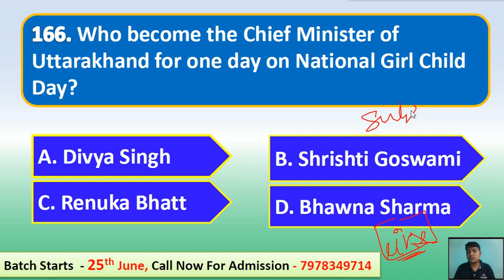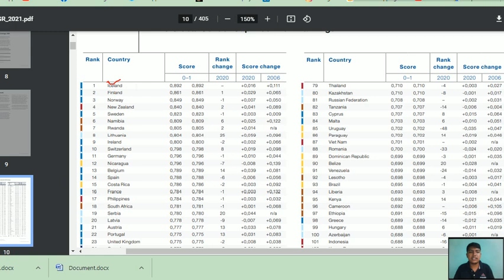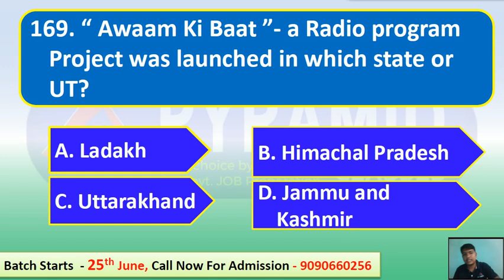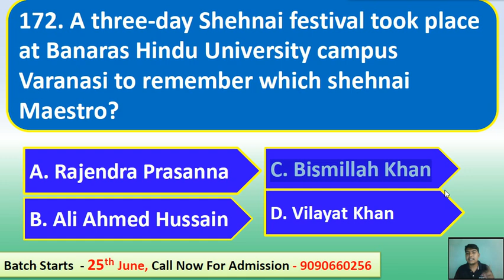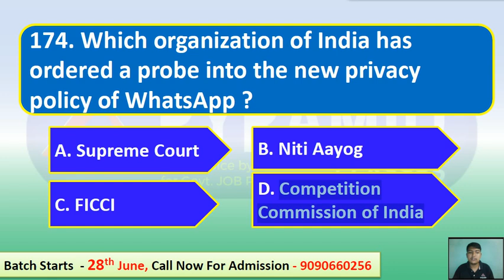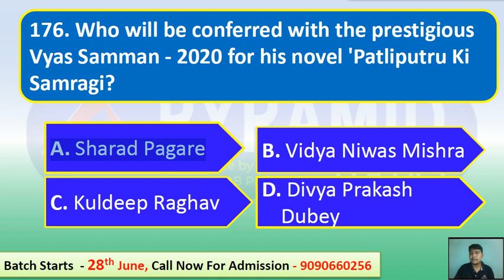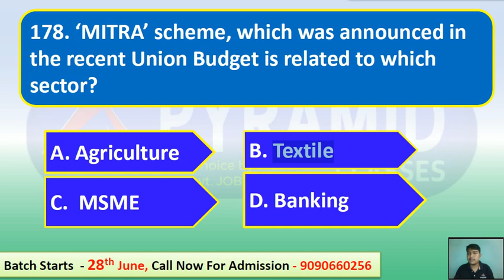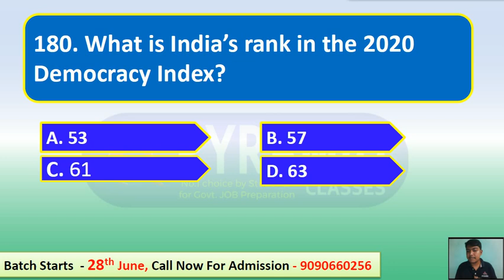Day 12 | CPSE SI | Daily Current Affairs 2021 | Odisha Police SI 2021 | Pyramid Classes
Download Pyramid Classes App
 for FREE PDFs and Notes

Join "Odisha Revenue Inspector [ RI ] - TARGET Batch 2021"
New Batch Starts 👉 08 July
at ⬇️PYRAMID Classes App.